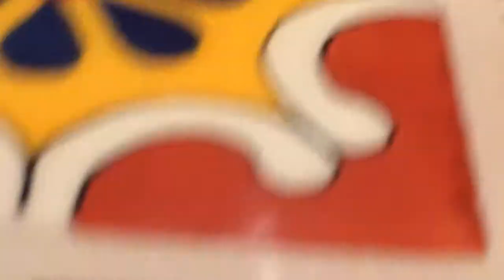Tequila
The Champs hit tune covered by Los Ritmicos.